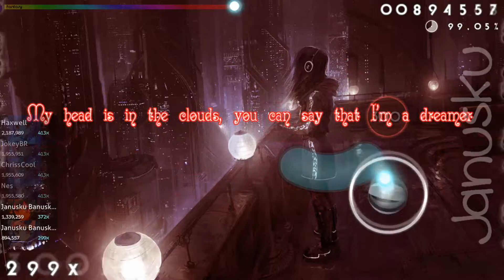Osu! - Krewella - I live for the night (Nightcore Mix) - Normal (HD,HR) - S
What i used:Mouse and keyboard
Mods:Hard Rock + Hidden